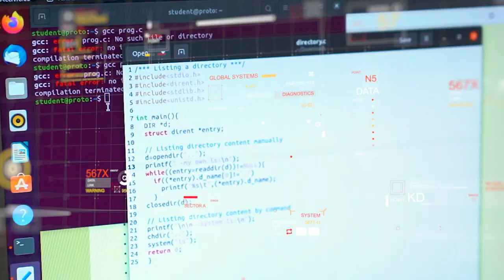Get ready for an amazing experience at the Faculty of Informatics.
Apply now!